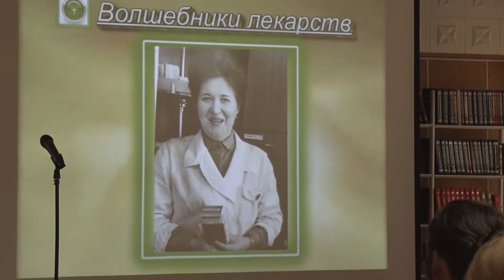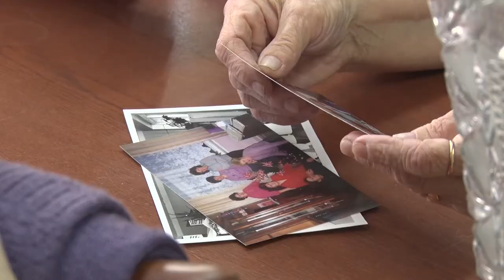Десна-ТВ: Встреча с первыми фармацевтами Десногорска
В центральной библиотеке нашего города состоялась встреча «Волшебники лекарства». В читальном зале собрались Фармацевты, чья жизнь была связана с аптекой №78, а также зрители разных возрастов, те, на чьих глазах открывалась аптека, и те, кому дорогА история своей малой родины. Все подробности в нашем сюжете.